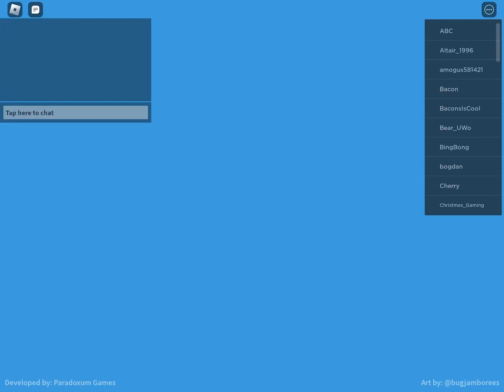I got elf camp